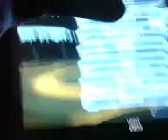ratchet and clank going commando part 37 PLASMA STORM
IT SHALL RAPE THINE ANAL